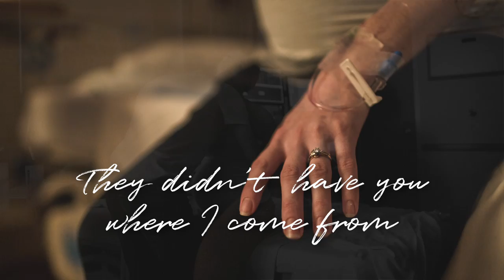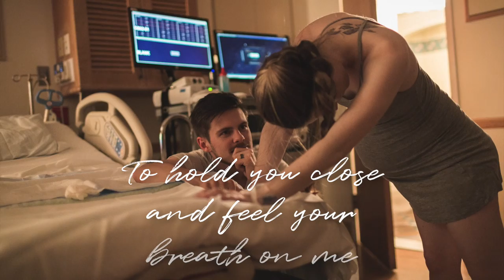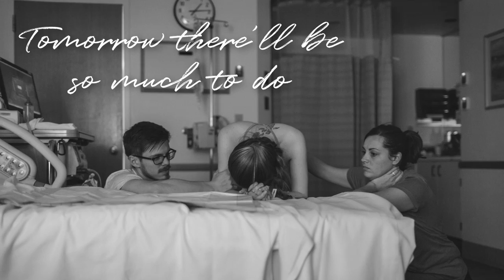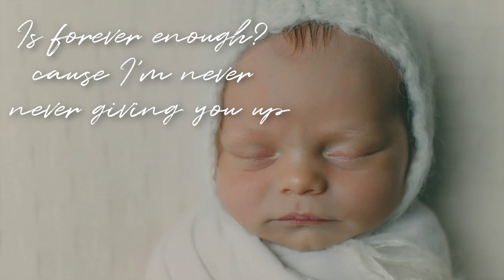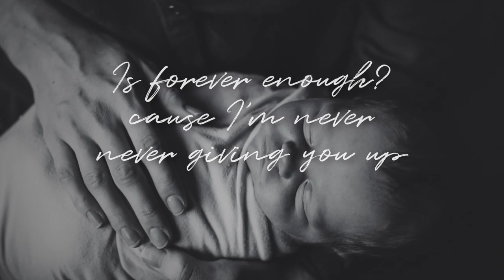Lullaby (Lyric Video) | Our Birth Story in Photos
Full Length Lullaby Album is Out Now!

PLEASE consider becoming a Patron today!

Recorded and mixed by Reilly Zamber
Violin Recorded by Taylor Davis